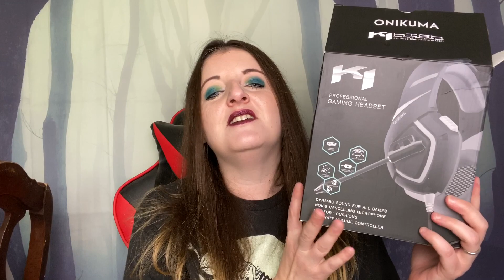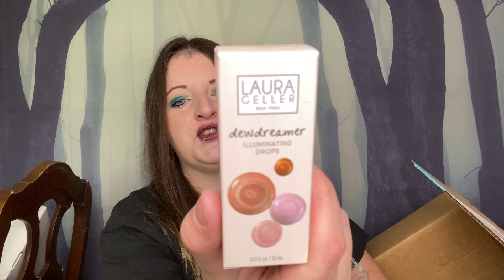FabFitFun Mystery Bundles!